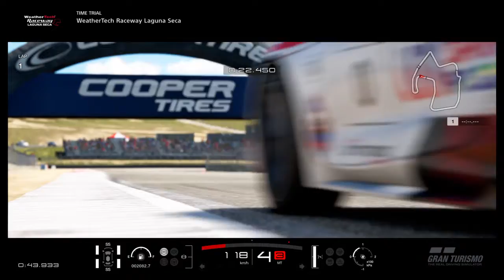Gran Turismo Sport - Time Trial em Laguna Seca | Toyota GR Cup 2021 rd. 01 e Controle DS4